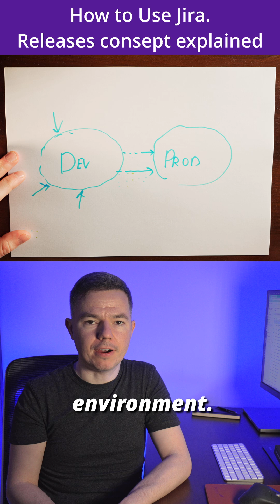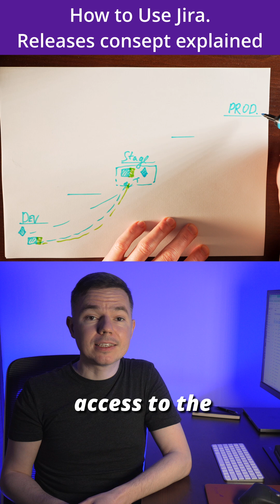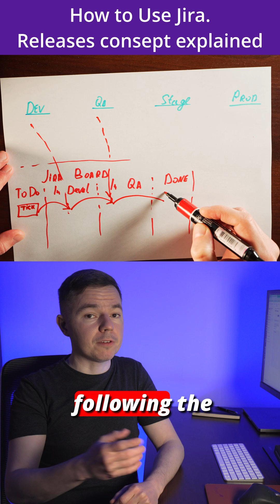What Really Happens Before Software Goes Live?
Explore the core of any project with a look at the software development environment and how it impacts the process. We examine each of the development environments, including the staging environment, to show how software testing catches issues before they reach what is production. Get a better understanding of software development and quality assurance (qa) today!